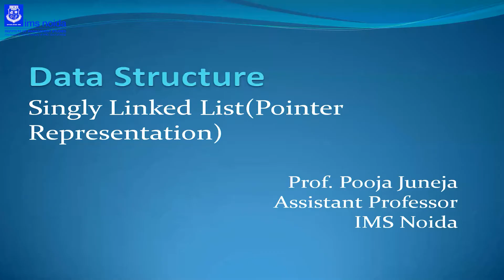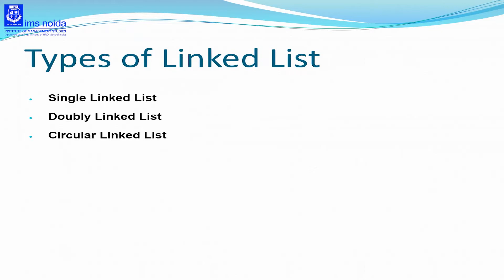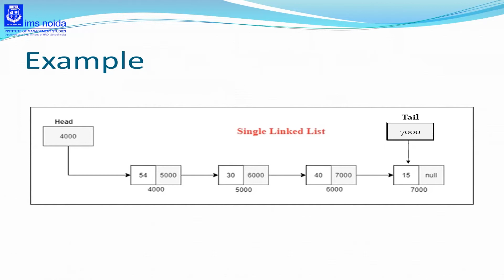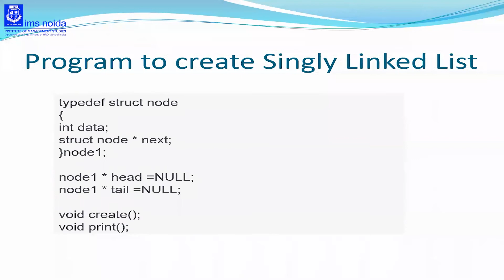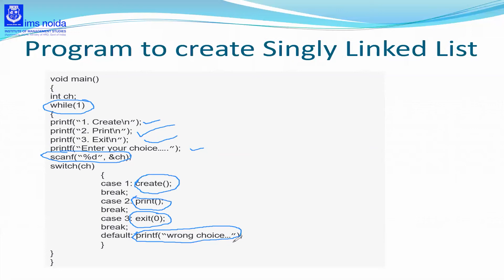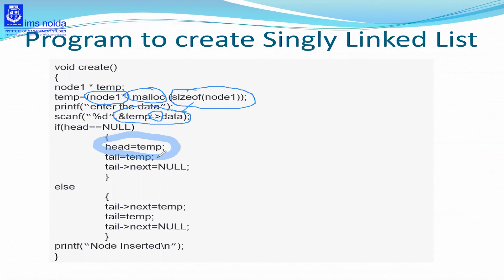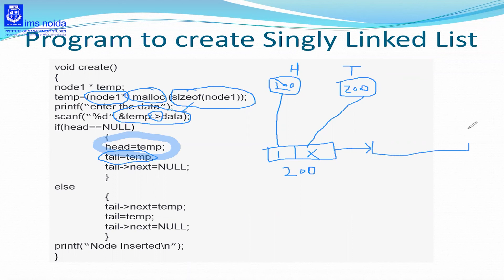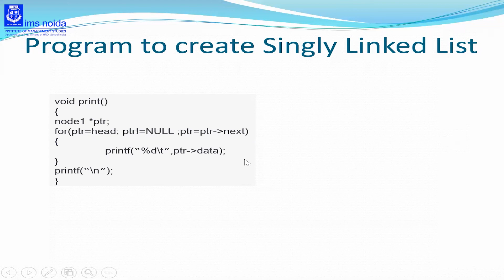Singly Linked List(Pointer Representation)1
This video explains about singly linked list. It also describes how we can create and write code for the same.
Ms. Pooja Juneja
Assistant Professor-IT